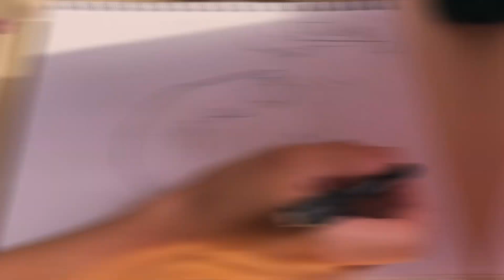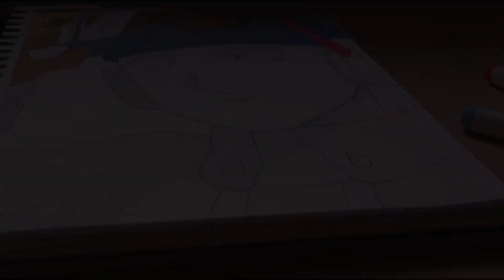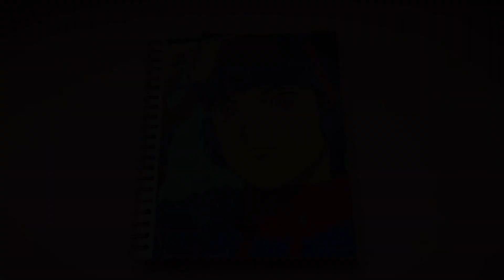Cómo dibujé a Obito Uchiha | Nxndo | Naruto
Hace poco mientras revisaba qué serie ver, me topé con Naruto, entonces decidí volver a verla y se me ocurrió la idea de dibujar a un personaje con un trasfondo trágico.

Palabras de búsqueda:
dibujando naruto obitouchiha cámararápida drawing anime timelapse dibujar a obito uchiha, dibujar anime, cómo dibujar anime, naruto shippuden, marcadores de alcohol, manga, lofi naruto, anime vibes, arte, dibujo.